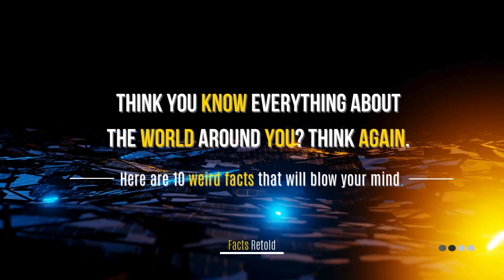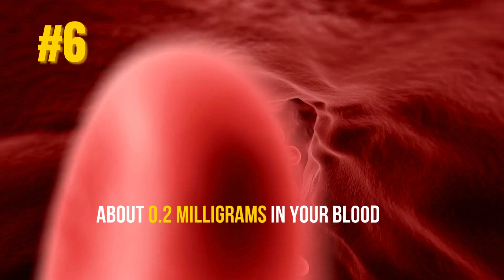The 10 Most Unbelievable Facts Science Can’t Explain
From mysterious space signals to lakes that turn animals into stone — these 10 unbelievable facts will leave you questioning reality! 🌍✨

In this video, you’ll discover:
🚀 The unexplained “Wow! Signal” from deep space
🪨 A lake in Tanzania that turns creatures into stone-like statues
☁️ How a single cloud can weigh over a million pounds
🌊 The most remote spot on Earth — Point Nemo
💛 The gold inside your own body
🐱 Why some cats are allergic to humans
⚡ The solar storm that powered telegraphs with no electricity
🍄 Earth’s largest living organism (hint: it’s not an animal!)
🧬 The trillions of bacteria living inside you
🌌 A moon where it rains liquid methane instead of water

Prepare to be amazed — fact number 7 will blow your mind!